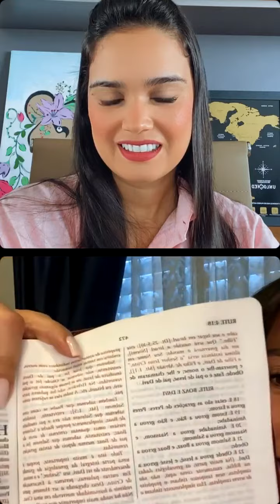Jennyfer Costa - Alianças com Propósitos - Live Devocional Part. Pra. Cris Fidelis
Toda aliança gerada no Senhor gera frutos de propósito. E a nossa oração nessa live devocional é para que você viva alianças valiosas que se perpetuem de geração em geração. Que o Espírito Santo de Deus te dê discernimento sobre com quem você deve firmar alianças e aprofundar relacionamentos que vão além do network. São essas alianças que te sustentarão no dia em que você não tiver mais nada para oferecer.